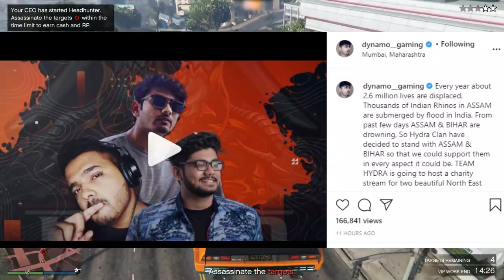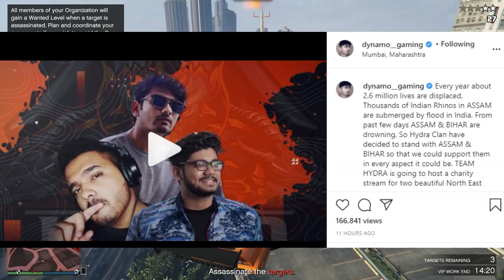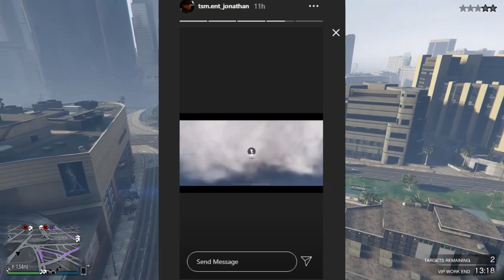CARRYMINATI & THUG CHANNEL HACKED I TEAM UP IN PMWL ? I JONATHAN TALK ABOUT TEAM PERFORMANCE I G T C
CARRYMINATI & THUG CHANNEL HACKED I TEAM UP IN PMWL  ? I JONTHAN TALK ABOUT TEAM PERFORMANCE I G T C

CREDITS - SCOUT , THUG , CARRYMINATI , JONTHAN